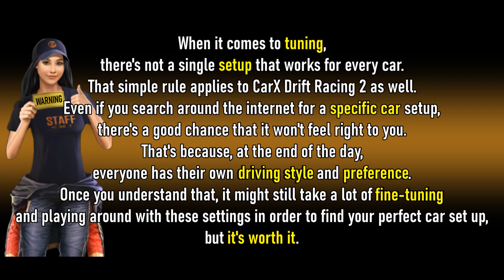CarX Drift Racing 2 - BURNER JDM - 3.0L I6T Tuning and Test Multiplayer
Carx Drift Racing 2 burner jdm custom tuning and test run multiplayer
Engine Swap: 3.0L I6T
Toyota Chaser JZX100

DEVICES SETTING:
Steering angel: 360
Controls: Gyro/Tilt
Sensitivity: Full bar
Linearity: Full bar
Transmission type: Automatic
Assistant type: ver.3

CHAPTERS:
00:00 test run
01:52 merch,custom tuning